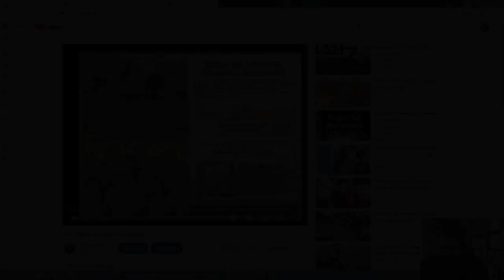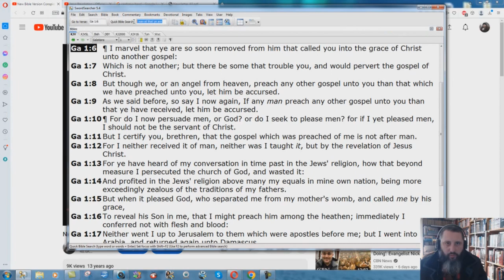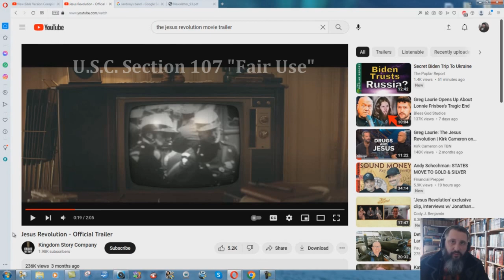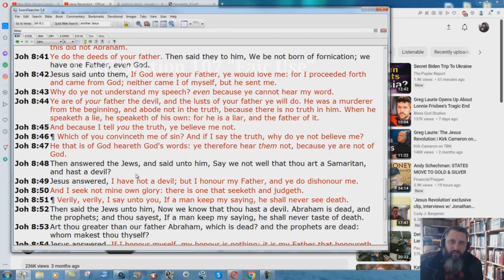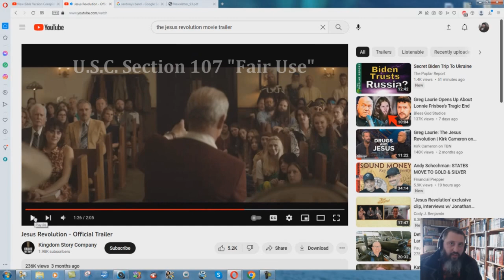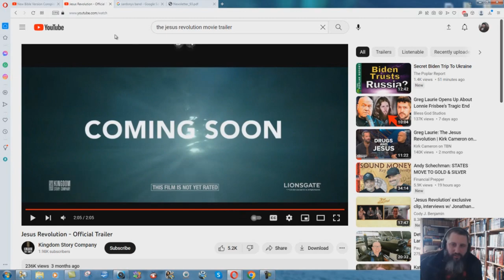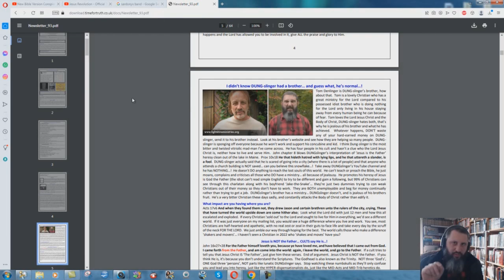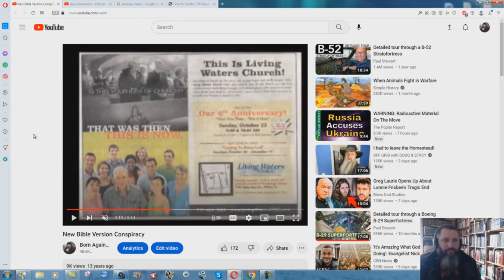Exposing The Jesus Revolution Helli-wood Movie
Satan controls the movie industry, and he will promote whatever best matches his cause.